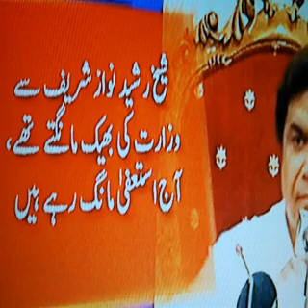Muslim League N Hanif Abbasi Talk To Imran khan